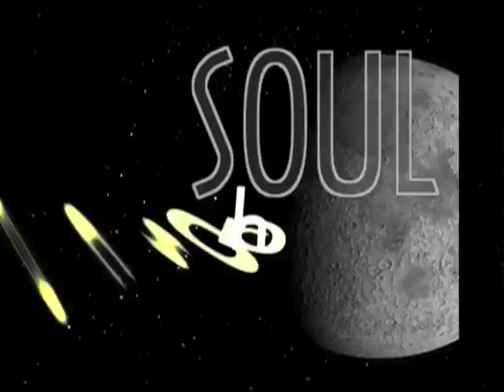Capricorn - Thursday - 1/29/2009 - Soul Horoscopes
Your Thursday Video Horoscope presented by "Stand Up Astrologer" Christopher Witecki and Soulgarden.tv   live LOVE be!